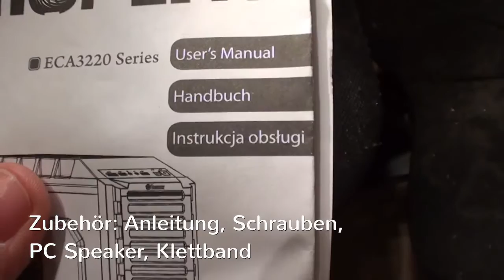PC Gehäuse Enermax Hoplite ECA3220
Unboxing und Vorstellung des Gehäuses Enermax Hoplite ECA3220 - Im nächsten Video das Tutorial zum Aufbau des neuen PCs

🔔 Lass mir auch gerne einen Kommentar da